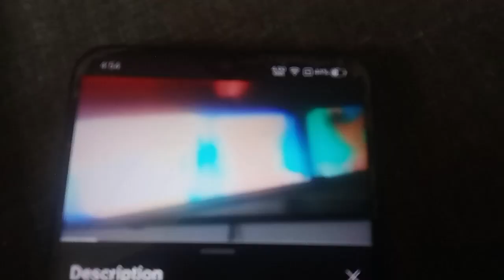👻Escape From Ghost Add Round 10👻